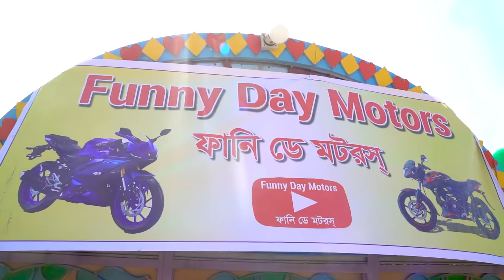Must Watch New Funny Video 2022 Top New Comedy Video 2022 Try To Not Laugh Episode 179 By FunnyDay